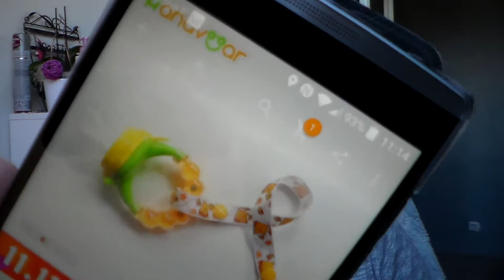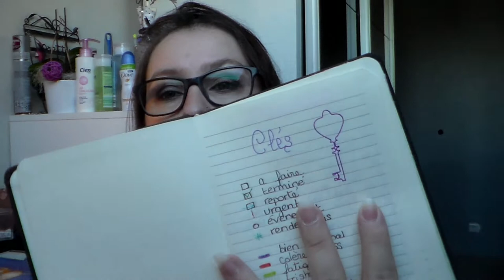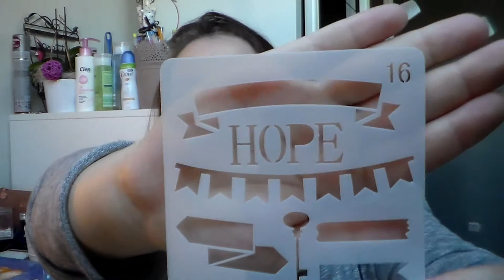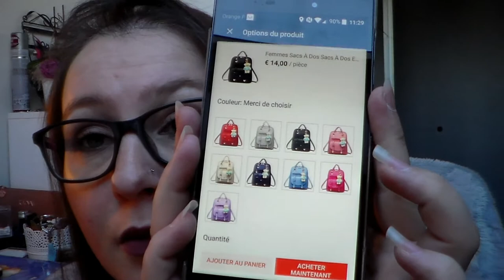[HAUL] Aliexpress Octobre 2017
乂❤‿❤乂